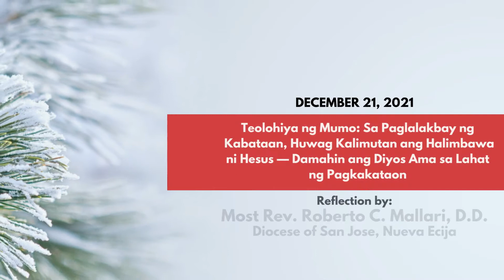Day 6 ▪ Pondo ng Pinoy Simbang Gabi Reflection by Most Rev. Roberto C. Mallari, D.D.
Pondo ng Pinoy presents Simbang Gabi Reflection Day 6 by Most Rev. Roberto C. Mallari, D.D.
THEME: Teolohiya ng Mumo: Sa Paglalakbay ng Kabataan, Huwag Kalimutan ang Halimbawa ni Hesus—Damahin ang Diyos Ama sa Lahat ng Pagkakataon (Theology of the Crumbs: In the Youth’s journey, Remember Jesus’ Life—Always Live in the Presence of God)
(Based on Theology of the Crumbs: The Religion of Alientation/Relihiyon ng Itinagong Diyos versus Pagkilala sa Buhay na Diyos na Kumikilos sa Ating Buhay)

“ANUMANG MAGALING, KAHIT MALIIT, BASTA'T MALIMIT AY PATUNGONG LANGIT.”